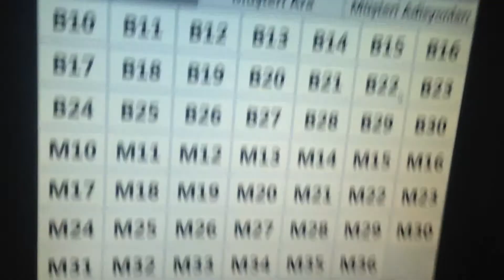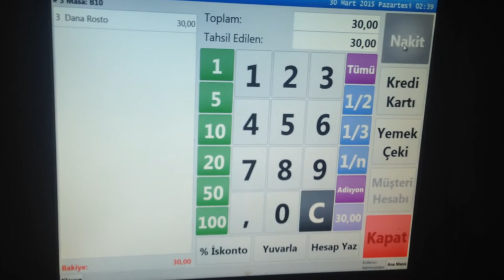7.AŞAMA SAMBA POS KURULUM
7.AŞAMA SAMBA POS KURULUM